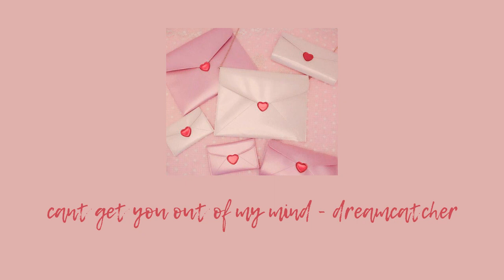romantic kpop songs - valentines day special